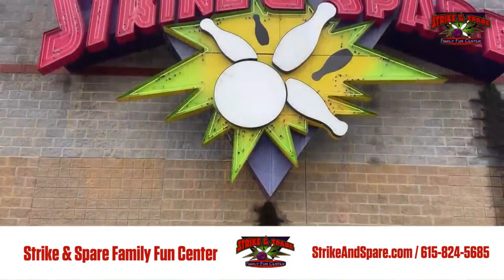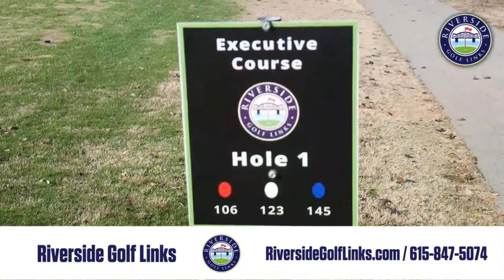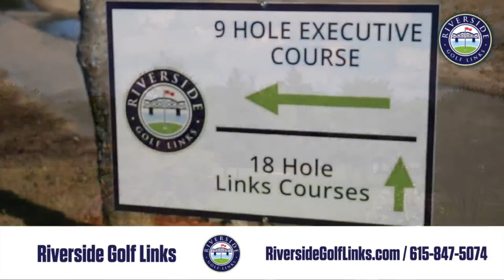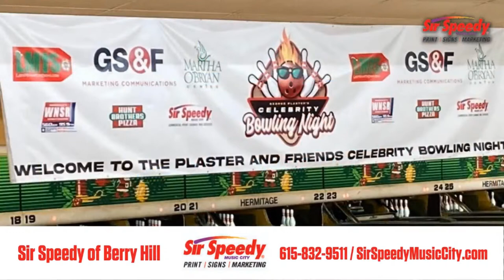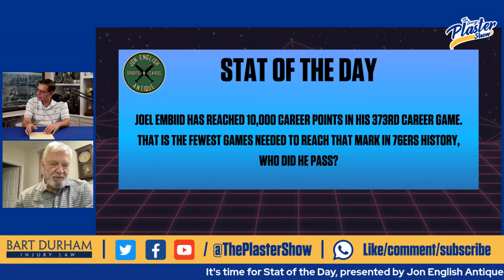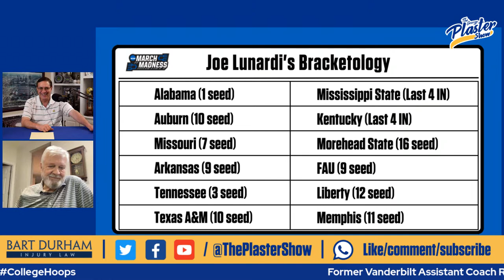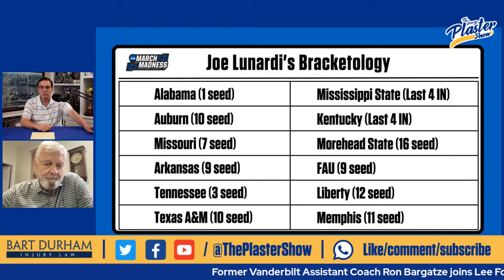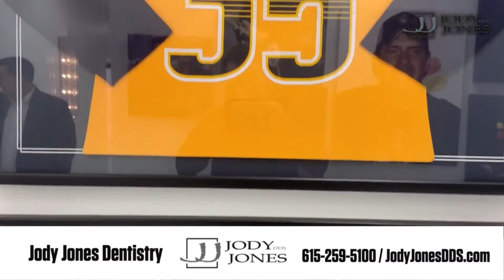February 16: Tennessee knocks off #1 Alabama + CBB Insiders Lee Fowler & Ron Bargatze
-Saban hires ken Whisenhunt
-SEC Media Days has official date
-Lee Fowler joins
-Future of the SEC
-Stat of the Day
-College Basketball Insiders
-Is the book out on Alabama?